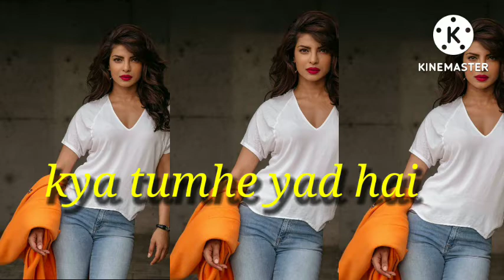music free lyrics feel aa music&injoy moment